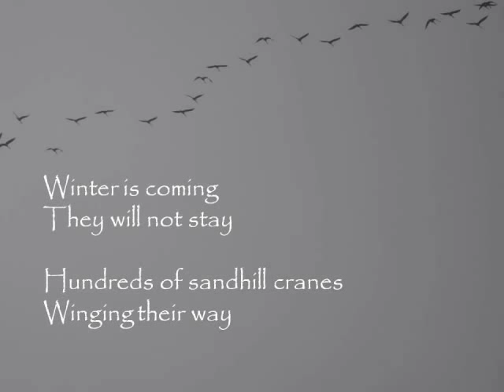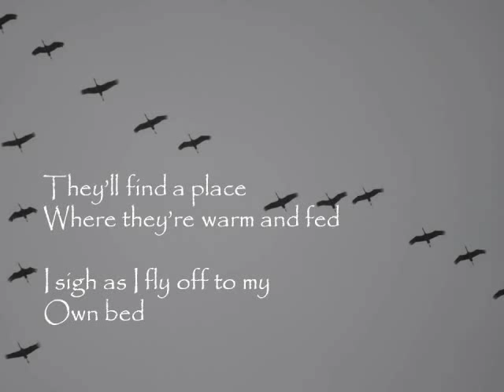Sandhill Cranes Lullaby Sara Lily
An enchanting lullaby written for Sara Lily's first Christmas, arranged for strings and French horn and performed by Garritan Instruments — pizzicato strings imitating the vocalizations of sandhill cranes. I hope you find wonder in the wild and beautiful songs the Creator writes in the hearts of his creatures and grow to love the Creator who chose to be born the very first Christmas.